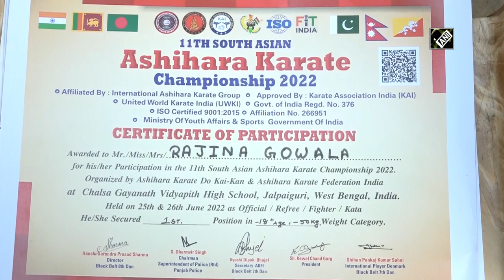Tribal girl from Dibrugarh wins Gold Medal in 11th South Asian Ashihara Karate Championship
Dibrugarh (Assam), July 05 (ANI): Rajina Gowala, a tribal girl from Dibrugarh, won a gold medal in the 11th South Asian Ashihara Karate Championship 2022. She has requested the government to provide some facilities for her training. The 11th South Asian Ashihara Karate Championship 2022 was held at Chalsa Gayanath Vidyapath High school, West Bengal from June 24 to June 26. (SM)